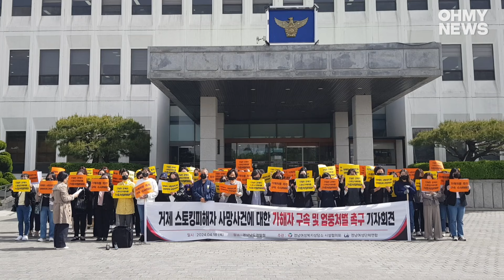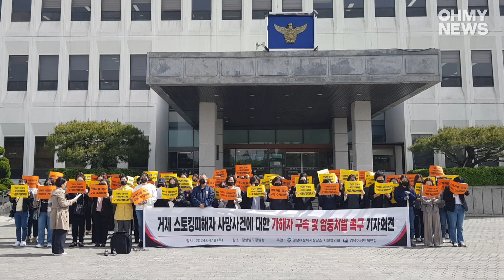거제 스토킹 피해자 사망사건 ... "어머니의 호소"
경남여성단체연합, 경남여성복지상담소시설협의회는 18일 오전 경남경찰청 마당에서 “거제 스토킹 피해자 사망사건 연대 기자회견”을 열어 ‘가해자 즉각 구속과 엄중 처벌“을 촉구했다. 이 자리에 참석한 피해 여성의 어머니가 호소하는 발언을 하고 있다.